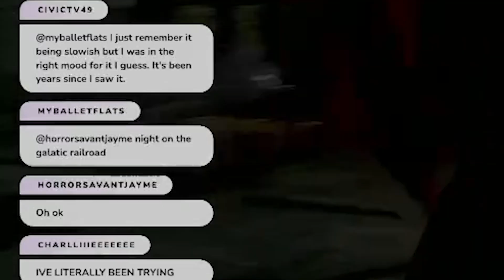The most CHAOTIC game of Texas Chainsaw Massacre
One of my favourite chaotic games.